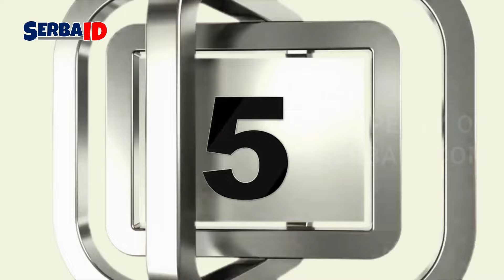Resident Playbook 2024: Drama yang Ditunggu-Tunggu Terancam Batal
Sejak diumumkan, "Resident Playbook" telah menarik perhatian besar. Alur cerita yang menjanjikan dan daftar pemain yang mengesankan membuat banyak orang tak sabar menunggu. Namun, berita terbaru mengindikasikan bahwa proyek ini menghadapi beberapa kendala serius yang bisa mengakibatkan penundaan atau bahkan pembatalan penayangannya.

Program Mingguan:
Senin
Selasa
Rabu
Kamis
Jumat
Sabtu
Minggu

Creator : MT